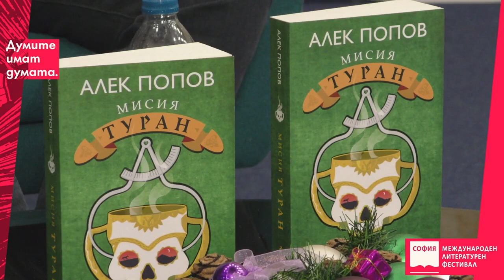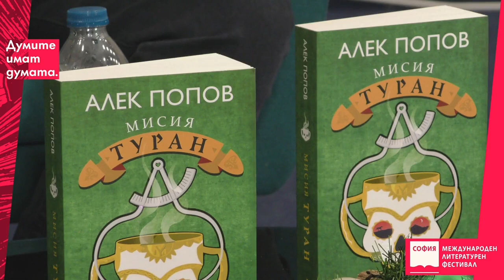СМЛФ 2021 // Алек Попов, модератор: Ани Бурова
Срещи с писатели: Алек Попов
Модератор: Ани Бурова

Гледайте разговора с известния български писател Алек Попов. Той е познат на всички от романа му „Мисия Лондон“ (2001), който е преведен на 16 езика и по него е заснет едноименния филм на режисьора Димитър Митовски през 2010 г. Последната му книга на български език е „Мисия Туран“ (Сиела, 2021). За нея и за още редица интересни неща ще си говорят Алек Попов и модераторът на срещата Ани Бурова.
Live video streaming: StreamEvent
Деветото издание на Софийски международен литературен фестивал се организира от Асоциация „Българска книга“, с подкрепата на Министерството на културата и Столична община.
Фестивалът е част от Календара на културните събития на Столична община за 2021 г.